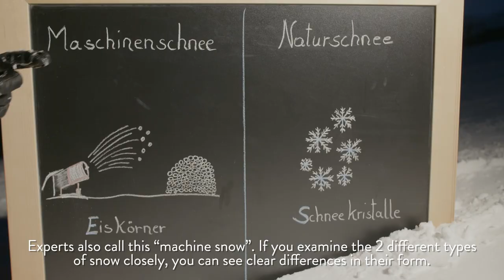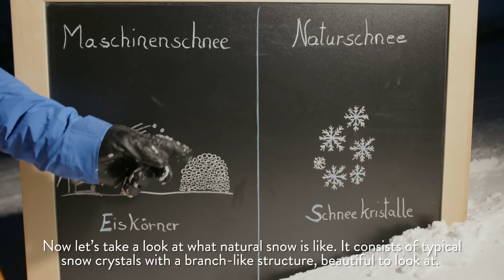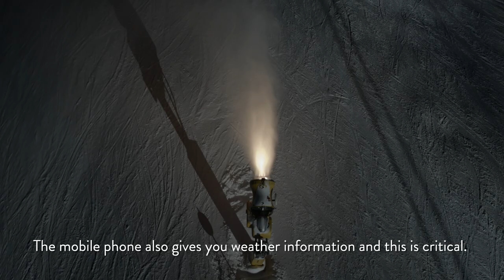Hoch Hinaus: Technische Beschneiung in Saalbach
In diesem Video aus der Hoch Hinaus Serie beschäftigen wir uns mit dem Thema technische Beschneiung.